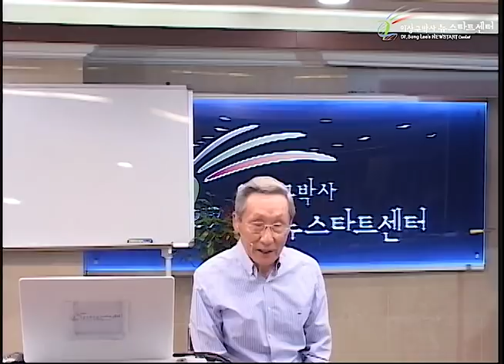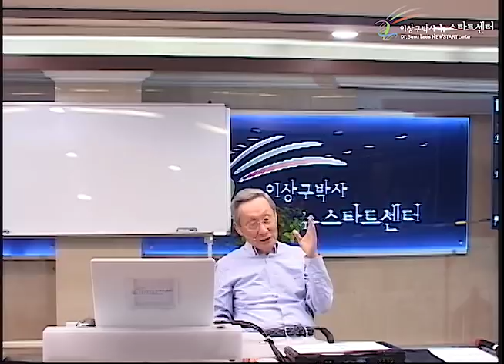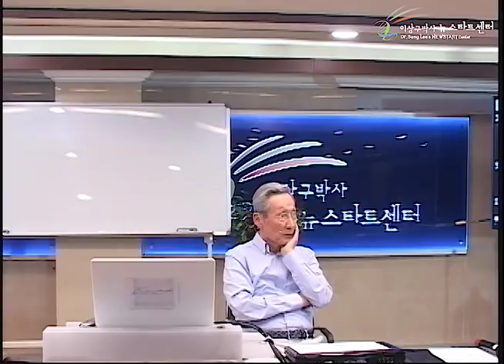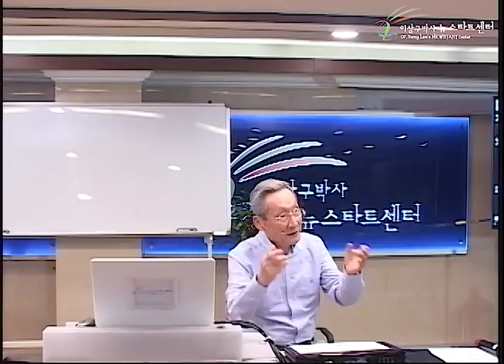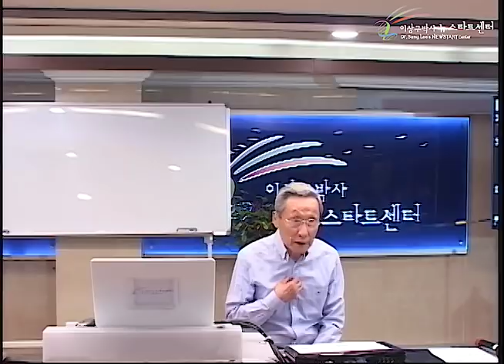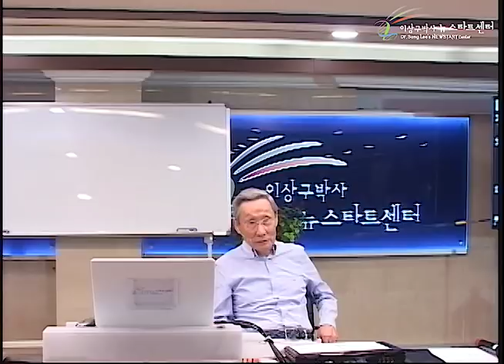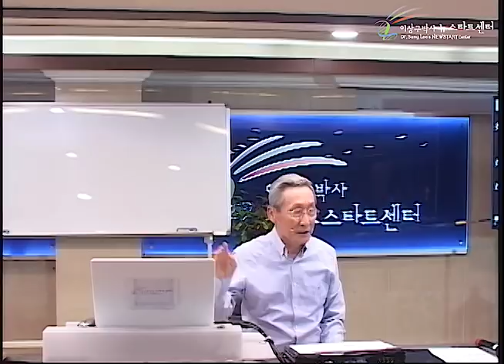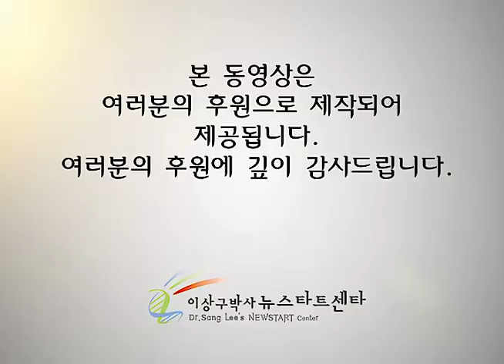H228 01 구원의 이유